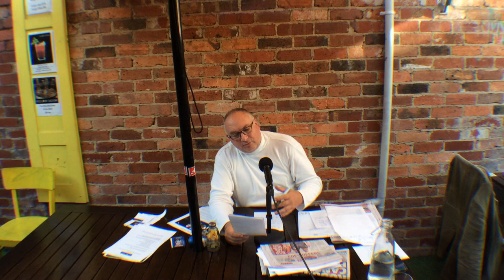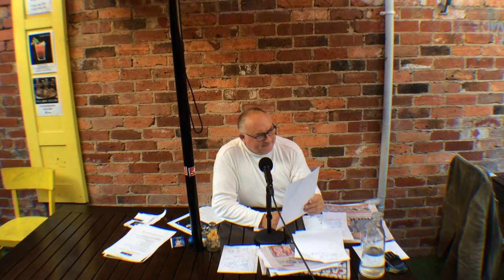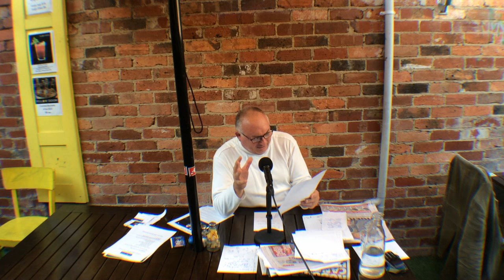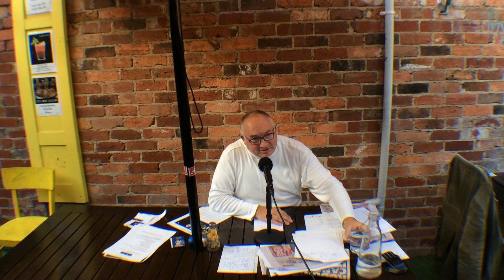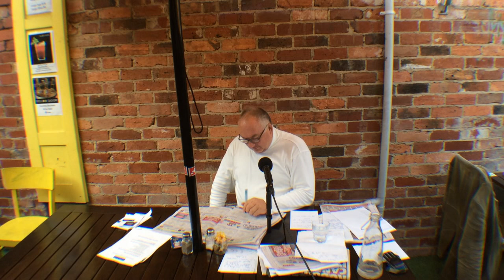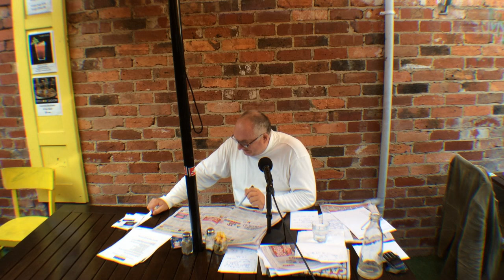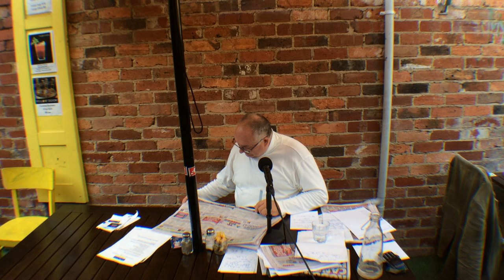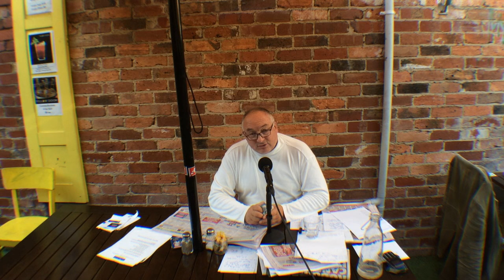Gladiators of Sport show 6/7 Stephen J Peak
Gladiators of Sport Podcast show 6/7 bought to you by Alan Mance Holden, staring Stephen J Peak , Phil Mance, Troy Zantuck and special guest Geoffrey Poulter and Mark Stone. Talking all thing Sport, AFL Football, Olympic swimming trials, Football, Soccer and horse racing. Plus peckys issues.